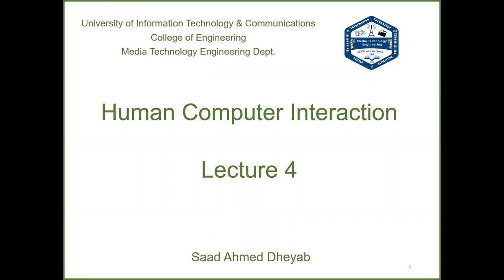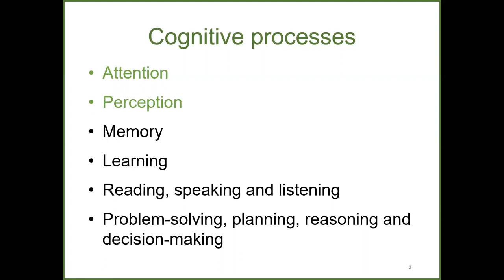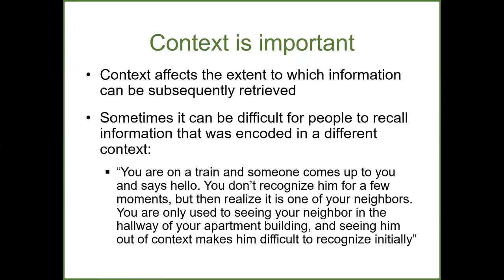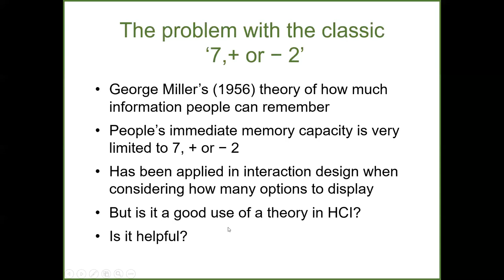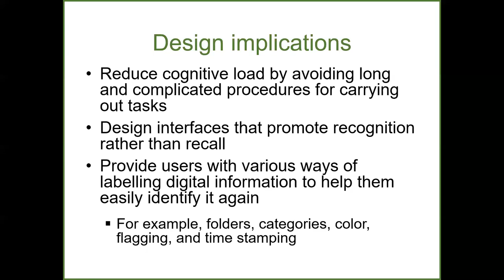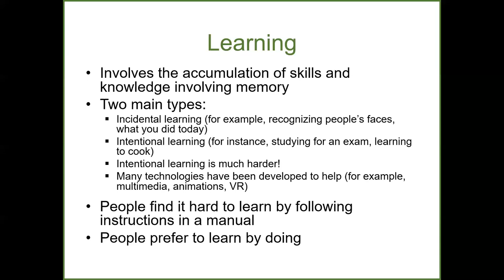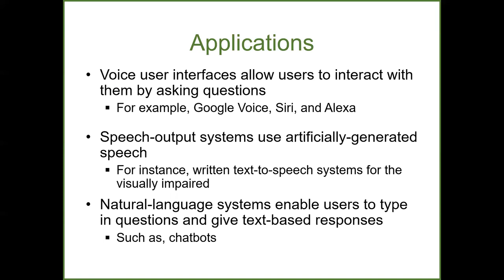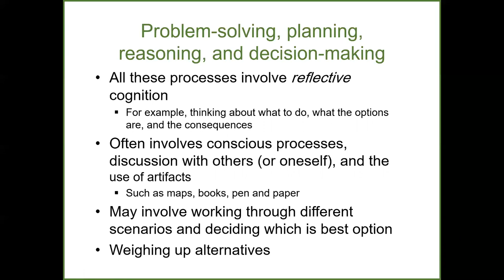HCI - Lect 4 cognitive processes